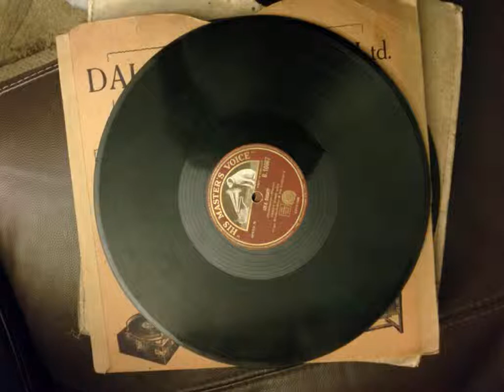harry cove and fred lewis pucker up your lips, miss lindy, ragtime song 1912?